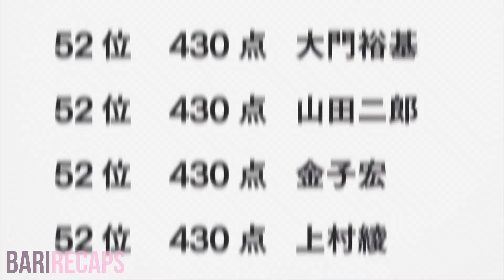🧠 This GENIUS Gaslights His Crush To Make Her Fall in LOVE With Him | Anime Recap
He is a genius who is trying to make his crush fall in love with him using his 1000 iq.

Anime: Kaguya-sama